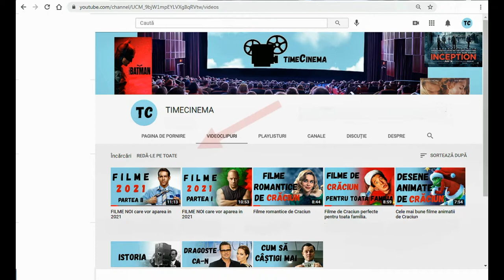FILME ANIMATII CARE VOR APAREA IN 2021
Salut! Fa cunostinta cu cele mai interesante animatii care vor fi lansate in 2021.
Multumesc =)